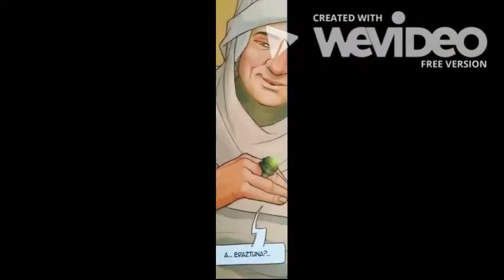KORTSARIOEN OSTATUA Booktrailer - Herri Ametsa - KAPITANA